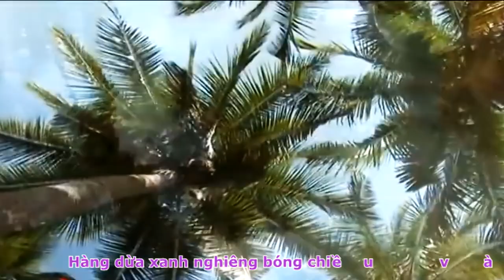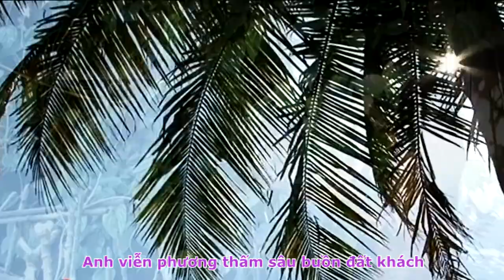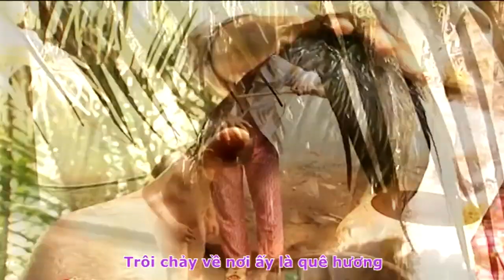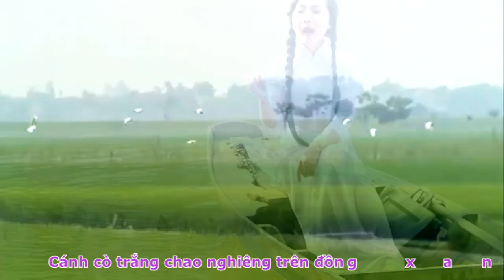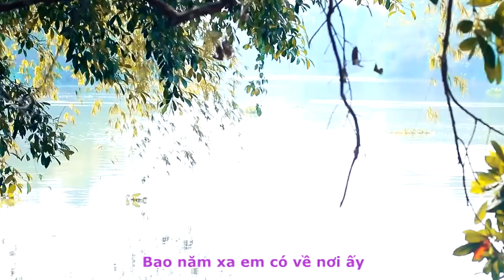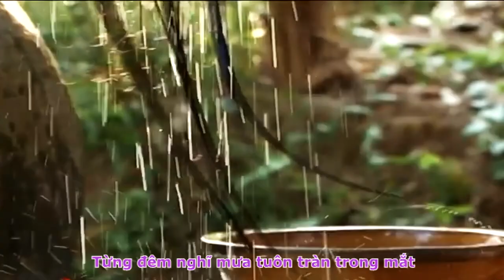[OFFICIAL MV]TRIỀU VŨ&HOÀNG OANH||NƠI ẤY LÀ QUÊ HƯƠNG||DƯƠNG NGỌC VIỆT-QUANG DAU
CA KHÚC SẮC MÀU THÁNG TƯ
HÁT VỀ QUÊ HƯƠNG PHAN THIẾT BÌNH THUẬN
BIỂN XANH CÁT TRẮNG NẮNG VÀNG
TÁC PHẨM:NƠI ẤY LÀ QUÊ HƯƠNG
THƠ:DƯƠNG NGỌC VIỆT
SÁNG TÁC:NS QUANG DAU|
TRÌNH BÀY:CA SỸ TRIỀU VŨ&HOÀNG OANH